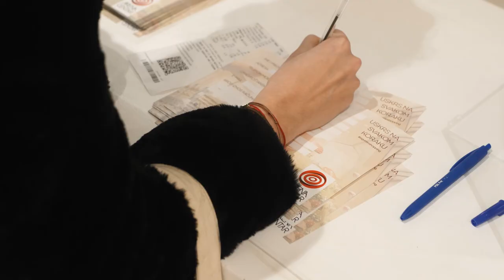Easter 2021 in Arena Centar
This Easter in Arena Centar was filled with children’s smiles, fun and the inevitable Easter and spring motifs!